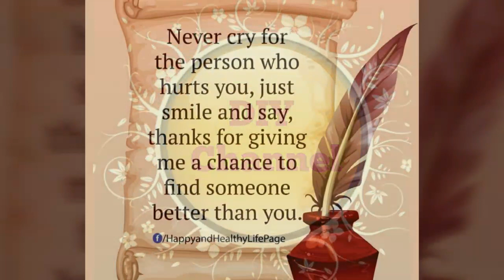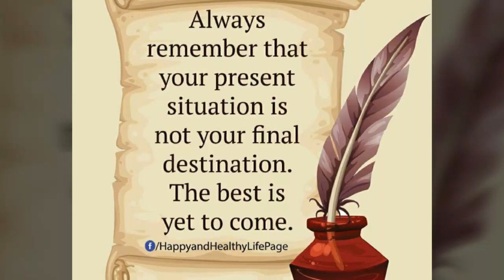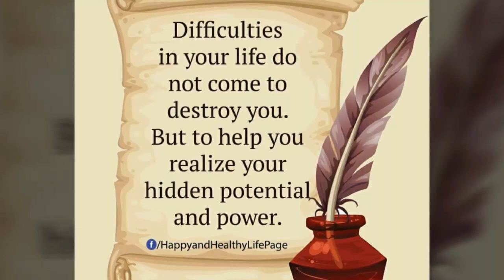New quotes 2018 english | English syari how to live happy life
Amazing Life Quotes in English| 2018
In this video i have shown you some of the best life quote collection that can help you to stay motivated and energetic.